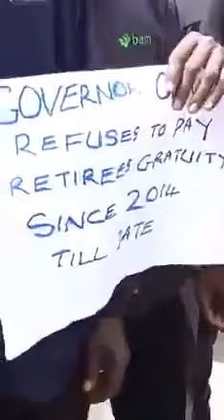Video: Pensioners at Delta State govt house protesting for payment of gratuity, pension